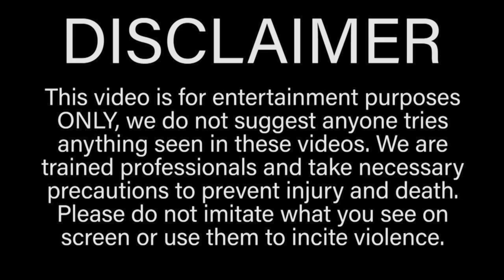EATING NEMO FISH